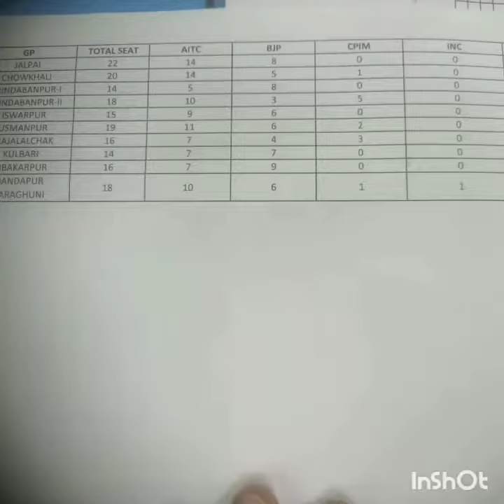চন্ডীপুর ব্লকের সদর গ্ৰাম পঞ্চায়েত, দিবাকরপুর গ্ৰাম পঞ্চায়েত, কূলবাড়ি গ্ৰাম পঞ্চায়েত নজর কাড়ল